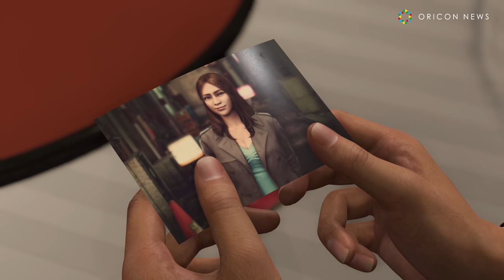【龍が如く】King Gnu井口理、初参戦で“ハワイの悪徳ドライバー”に！堤真一、安田顕、成田凌、中井貴一、長谷川博己らも登場！ 『龍が如く8』ストーリートレーラー映像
人気ゲームシリーズ『龍が如く』を制作する龍が如くスタジオの『RGG SUMMIT FALL 2023龍が如くスタジオ 新作制作発表会』が20日、都内で行われ、プレイステーション5、プレイステーション4、Xbox Series X|S、Xbox One、Windows、PC（Steam）用ソフト『龍が如く8』の発売日が、来年1月26日に決定したと発表された。